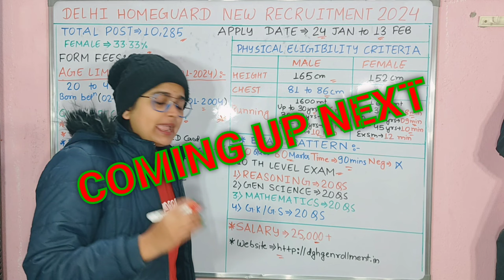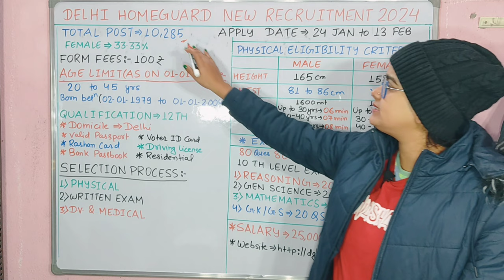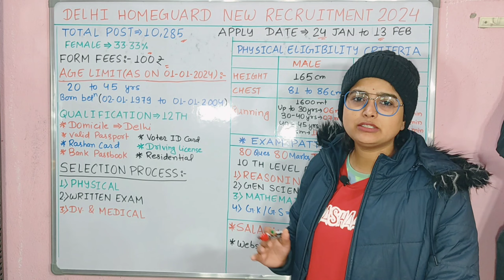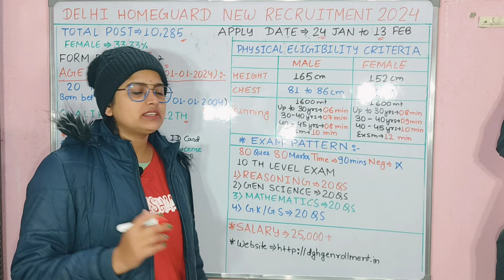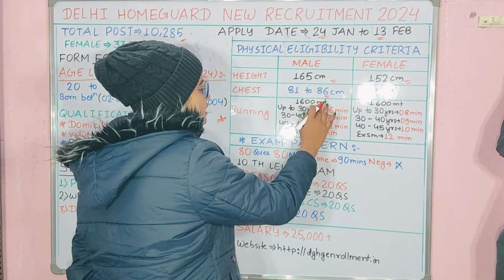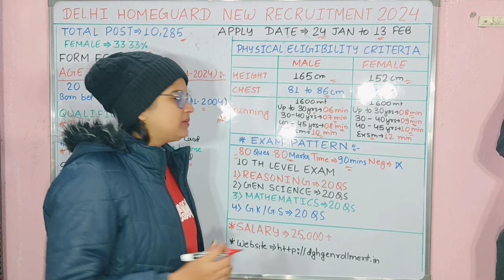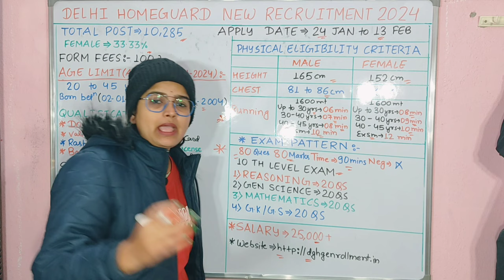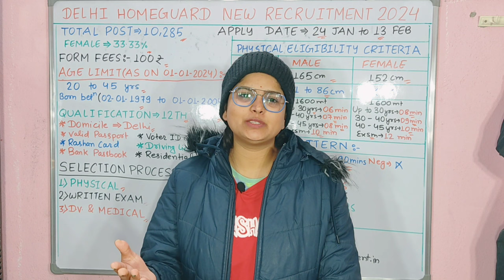Delhi Police Home Guard Recruitment 2024 | Delhi Police HG New Vacancy 2024 | Age, Syllabus Details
What is the current salary of Delhi Home Guard?
Who are eligible for Delhi Home Guard?
What is the latest salary of home guard?
What is the height limit for home guard in Delhi?
Delhi police home guard new vacancy 2024 syllabus
Delhi police home guard new vacancy 2024 date
Delhi police home guard new vacancy 2024 apply online
delhi home guard vacancy 2024 syllabus
delhi home guard vacancy 2024 syllabus in hindi
delhi home guard syllabus 2024
Rajasthan home guard recruitment
Rajasthan home guard new vacancy kab
Rajasthan home guard
delhi home guard selection process
delhi home guard selection process 2024
होम गार्ड नया भर्ती 2024 होमगार्ड नया भर्ती राजस्थान होमगार्ड नया भर्ती दिल्ली होमगार्ड नया भर्ती यूपी होमगार्ड नया भर्ती राजस्थान होमगार्ड नया भारती 2024 यूपी होमगार्ड नया भारती 2024
up home guard new vacancy 2024
delhi home guard new vacancy home guard bharti 2024 home guard new vacancy 2024 delhi home guard vacancy delhi police home guard new vacancy 2024
up home guard bharti 2024 new update
bihar homeguard bharti 2024 new update
home quard new vacancy 2023